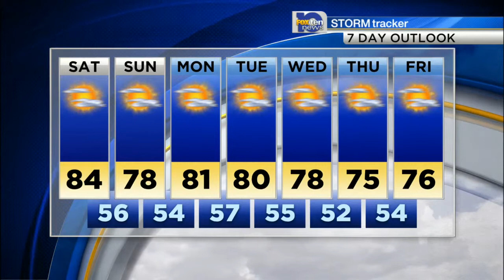Chasity's Weekend Forecast